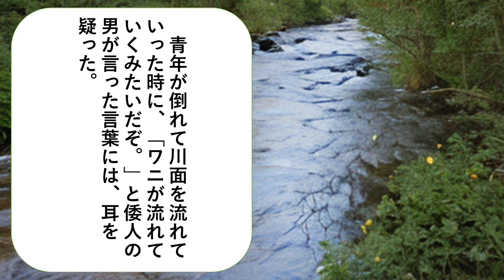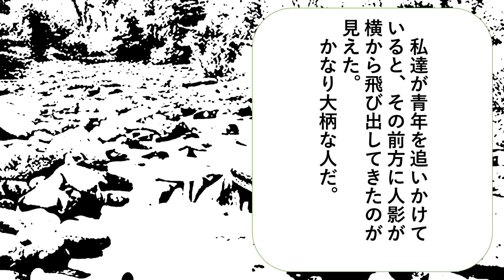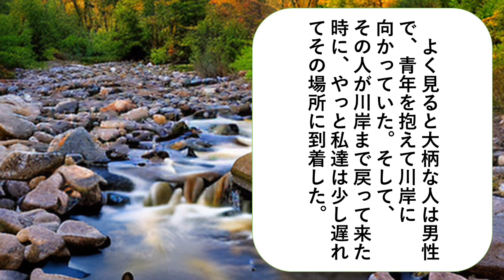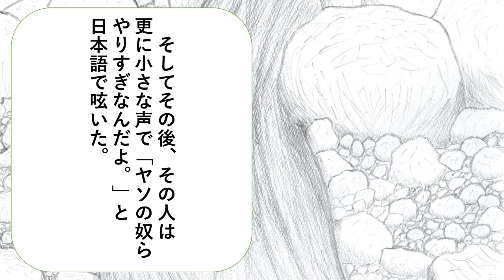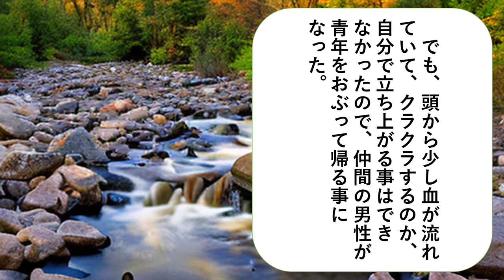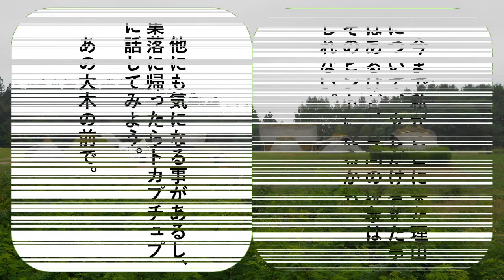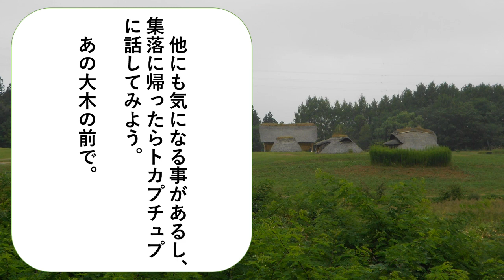海の民山の民 第２章 ０７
青年は彼女に会いたい一心で川登りを敢行したが、中流まで来た時に、倭人の男達に石を投げつけられ、石が頭に直撃した青年は倒れ、川に流されてしまった。